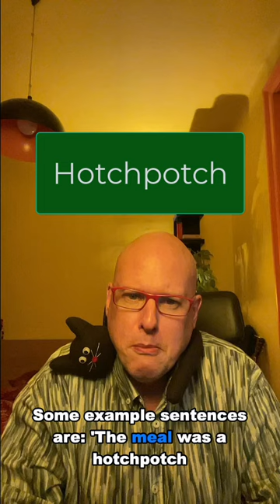Word of the Day: Hotchpotch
Today's word of the day is 'hotchpotch'.  In American English, the word ‘hodgepodge’ is more common.

Hotchpotch is a singular noun.

Hotchpotch is a number of things mixed together without any particular order.

It comes from Old French and first appeared in English in the 15th century.

Some example sentences are:

‘The meal was a hotchpotch of leftovers thrown together at the last minute.’

‘The town’s architecture is a hotchpotch of historical styles, from Victorian to modernist.’

‘Her living room was a hotchpotch of mismatched furniture and random decorations.’